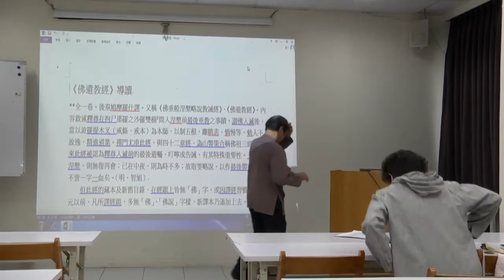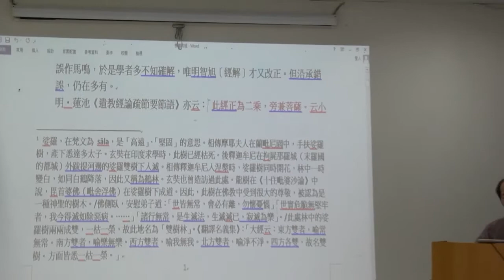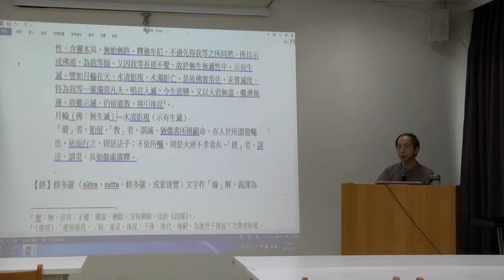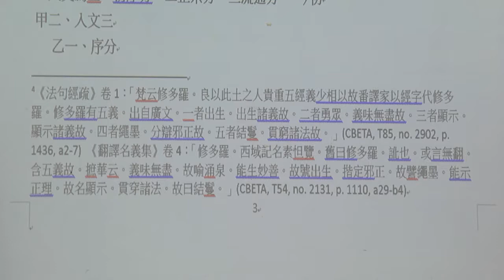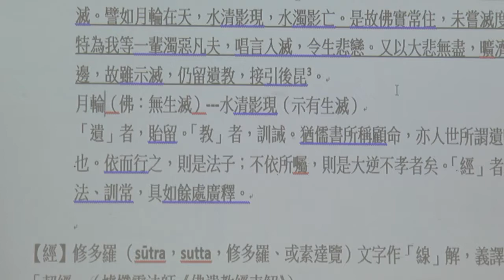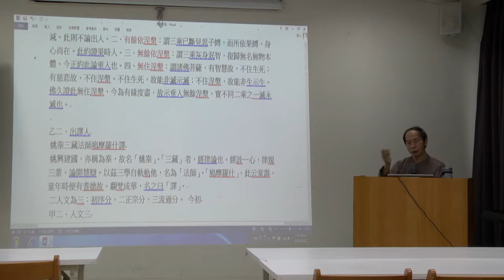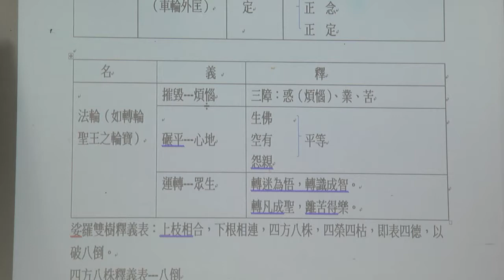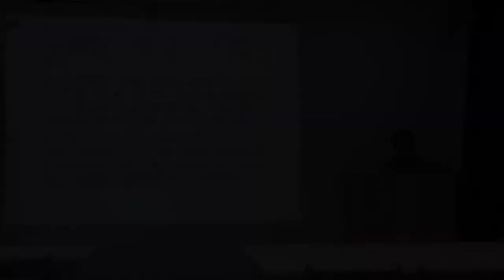【華嚴教海】熊琬老師《佛典導讀 17》20170525